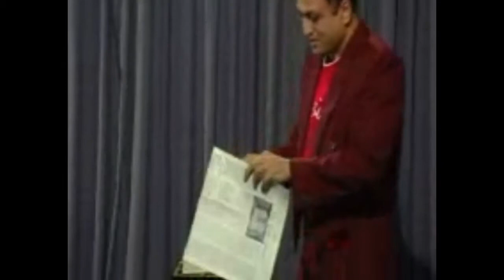Pandereta / Tienda Dove Magic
El mago hace una pandereta utilizando 2 aros metálicos  y 2 páginas de papel de periódico o de seda.
A continuación  rasga un agujero en uno de los papeles de la pandereta y una cascada de cinta de colores caen al en el suelo.